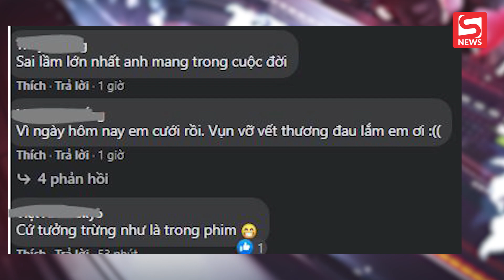Người hùng cứu bé gái: Cháu đã gọi tôi là bố; Hoài Linh tự tay móc cống: 'Nổi tiếng cũng là người'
ĐIỂM TIN TỐI 20/03/2021 gồm những tin chính sau:

00:00 Chào đầu bản tin
00:40 Người hùng cứu bé gái rơi từ tầng 12 chung cư: 'Cháu đã gọi tôi là bố'
01:30 NSUT Hoài Linh xắn tay dọn cống mong khán giả đừng xót
02:22 Nam hành khách mở nhầm cửa thoát hiểm máy bay để tìm nhà vệ sinh
03:41 Mất 3 bình trà đá miễn phí, người đàn ông xích vào gốc cây
04:26 Phát hiện bạn gái có bầu với người khác, chàng trai đốt thiệp cưới ở bãi rác
05:12 TIN TỨC VỀ DỊCH COVID-19, DỰ BÁO THỜI TIẾT, GIÁ XĂNG DẦU, GIÁ VÀNG